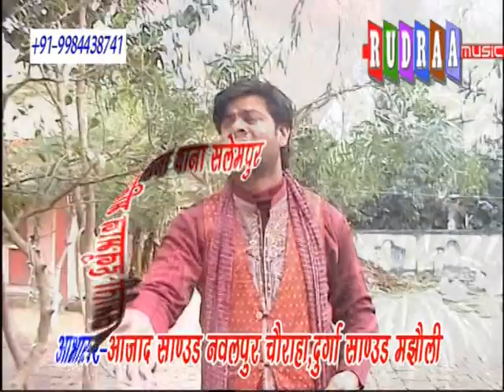Sunil sanehi/rudra music/director ashish singh/9415672827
copyright NirvanaMusic
On behalf of: N Music
music /video/entertainment/bhojpuri/live/Sunil sanehi/rudra music/director ashish singh/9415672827